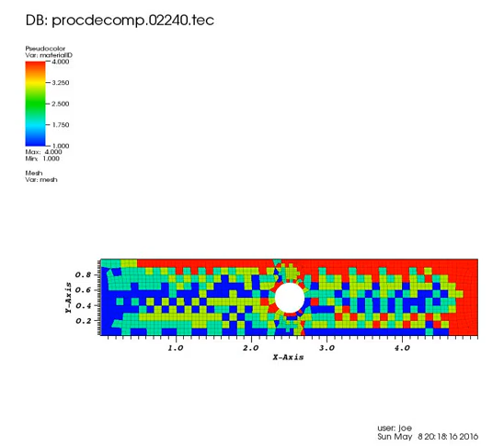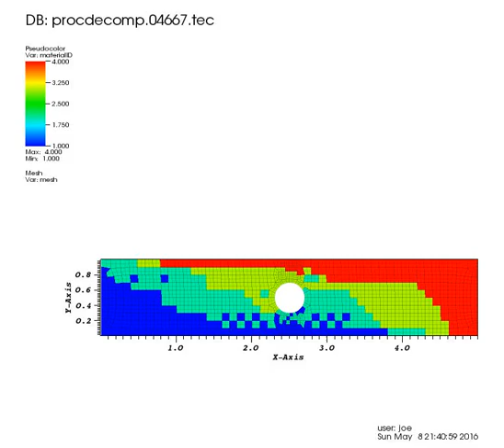2-D Domain Decomposition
Unstructured mesh domain decomposition is a necessary component of model configuration when considering the use of distributed memory for parallel computing. Decomposing an unstructured mesh into blocks that each process will work on can be challenging. The method shown here sorts material ID's, which designate the elements each process will work on, by pushing higher material IDs to the top-right corner of the mesh. This sorting is done to try to create contiguous sections in the mesh in order to reduce the number of inter-process communications (MPI_SEND and MPI_RECEIVE).